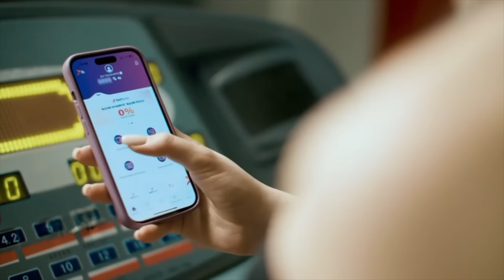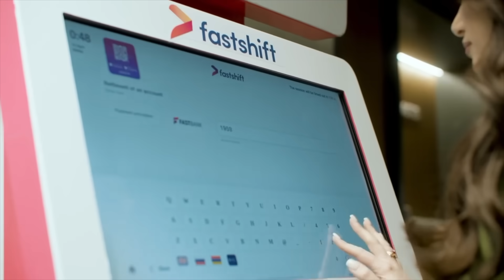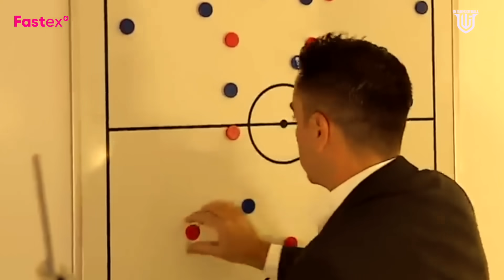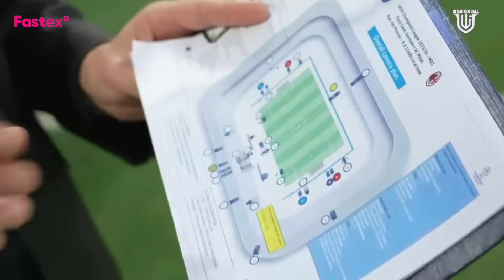Հայտնի մարզիչներ, ովքեր հեռացման ՎՏԱՆԳԻ տակ են գտնվում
Բաժանորդագրվեք` Instagram-ի մեր  էջին`

Գործընկերներ՝